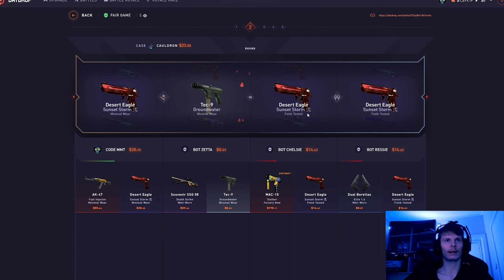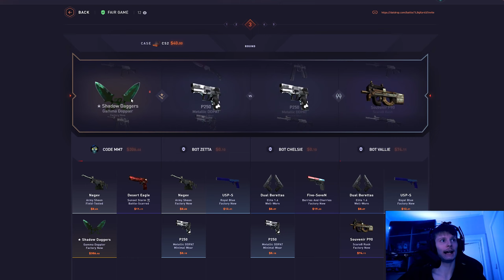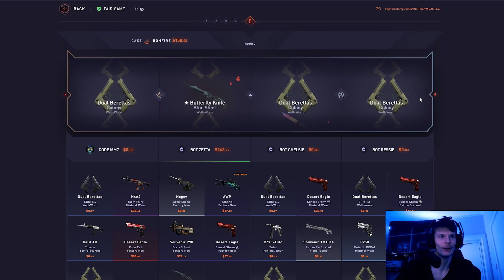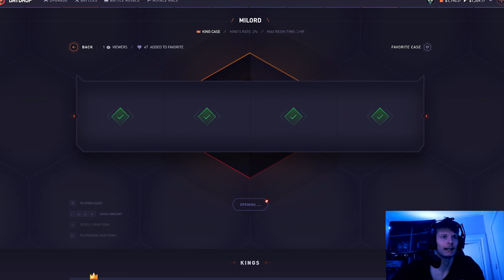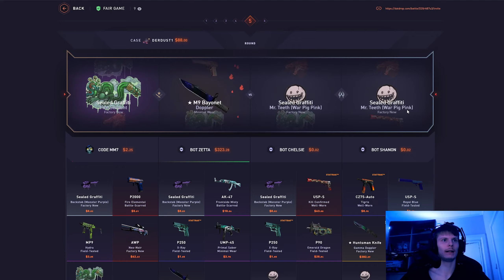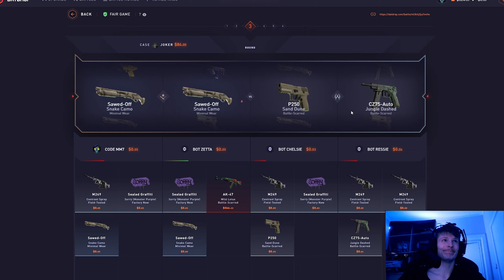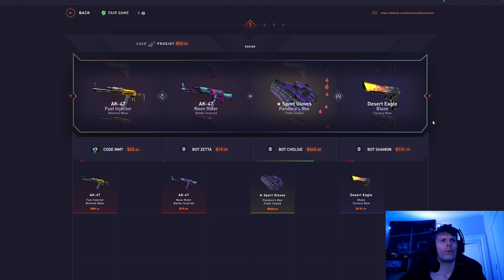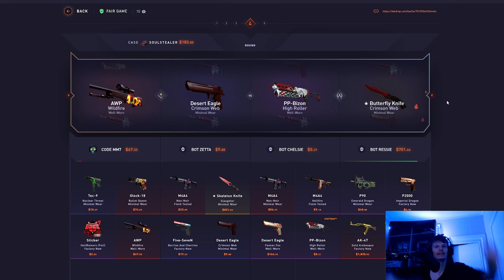CRAZY 2V2 ALL IN BATTLE! (2000$ start)